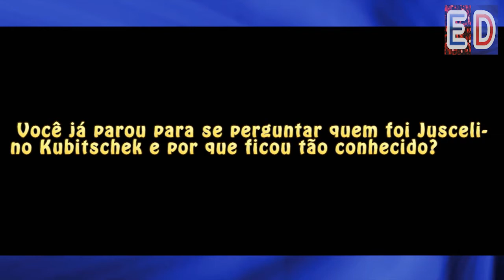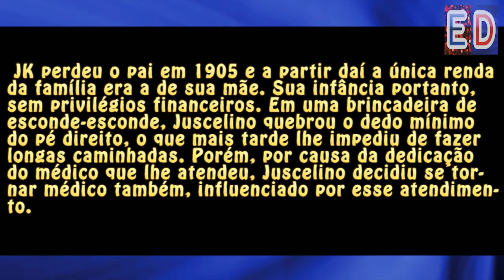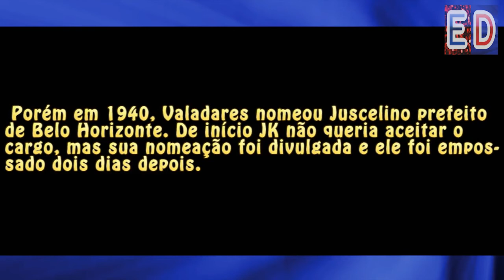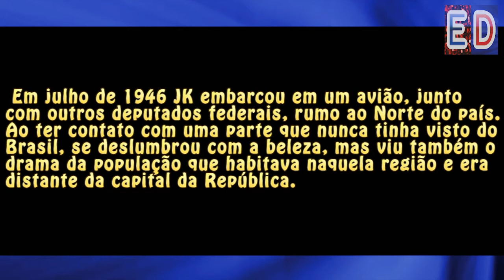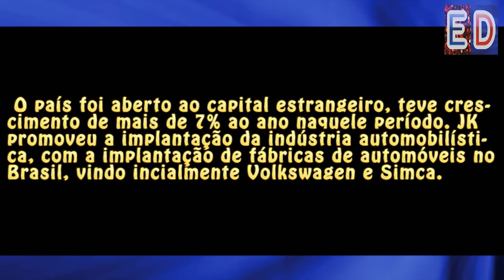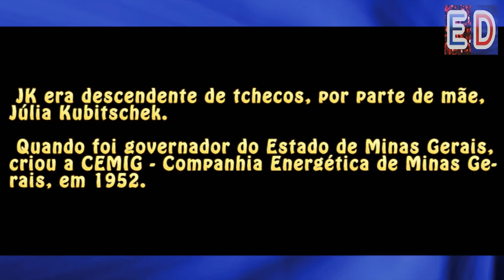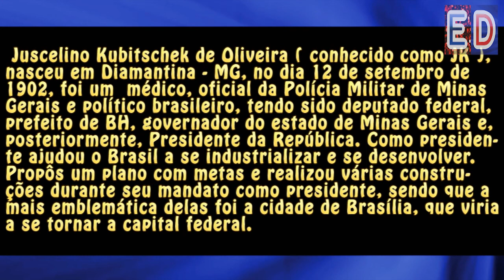Quem foi Juscelino Kubitschek?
Conhece a história de Juscelino Kubitschek e como ele se tornou presidente?

Trilha sonora: Beach Walk -  Unicorn Heads / Biblioteca de áudio do Youtube